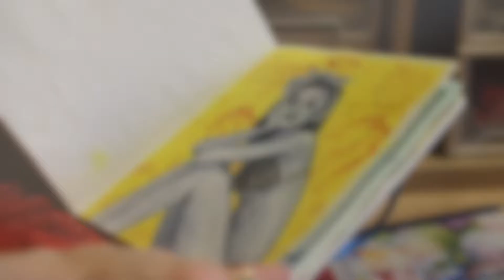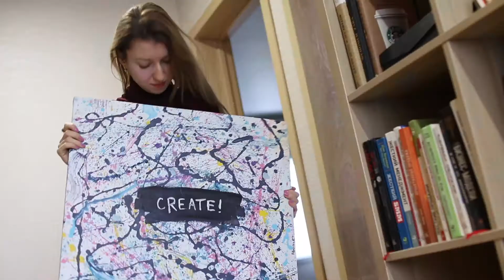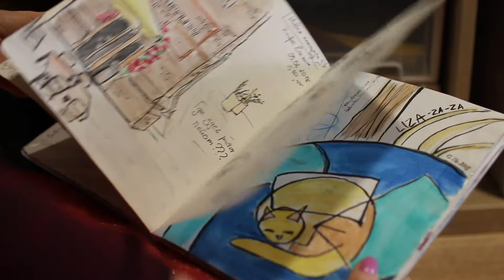Artist Poliakova Artist. Contemporary art. Expressionism.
A little about me and my art.